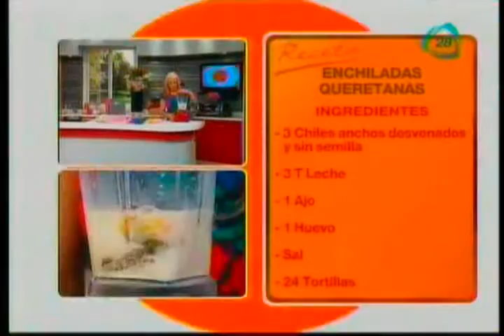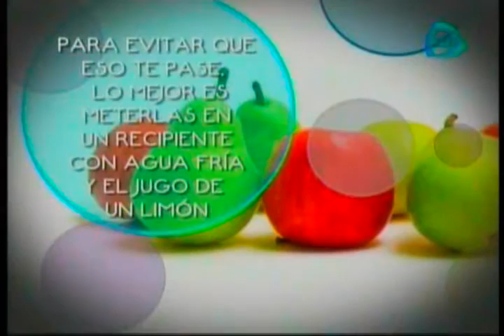ENCHILADAS QUERETANAS.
COCINEMOS JUNTOS    L24-08-15.-  ENCHILADAS QUERETANAS.